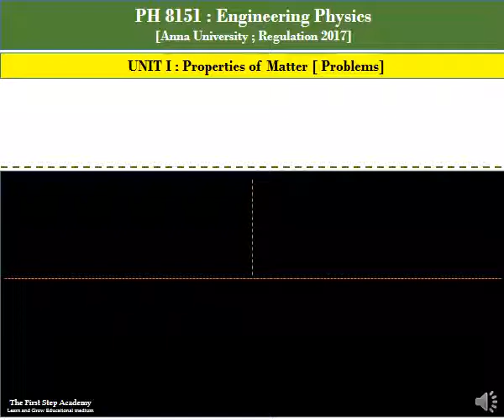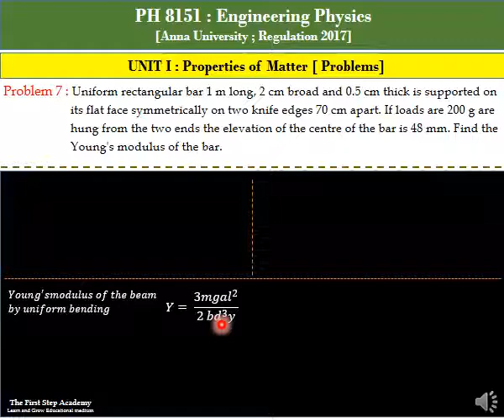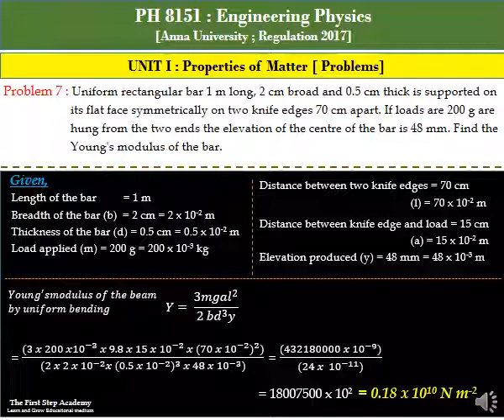Engineering Physics Unit I Properties of Matter Numerical Problem 7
Uniform rectangular bar 1 m long, 2 cm broad and 0.5 cm tick is supported on its flat face symmetrically on two knife edges 70 cm apart. If loads are 200 g are hung from the two ends the elevation of the centre of the bar is 48 mm. Find the Young's modulus of the bar.